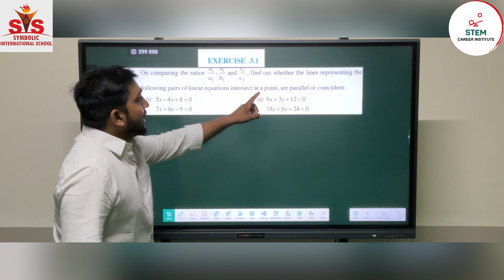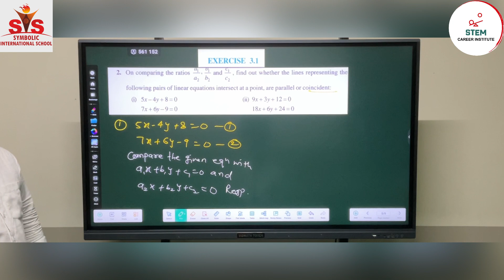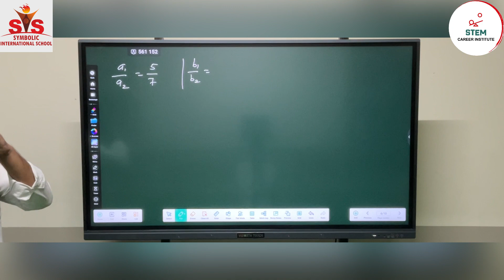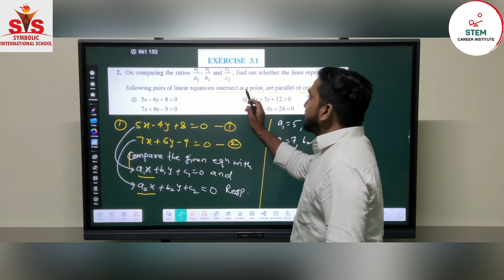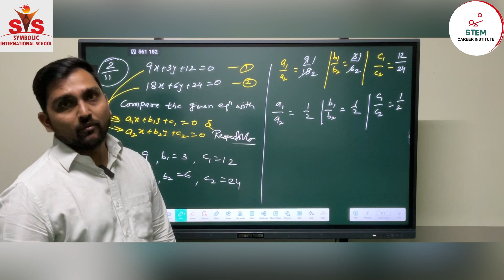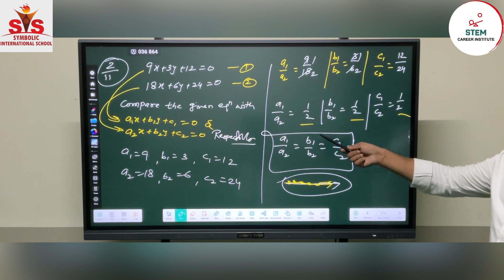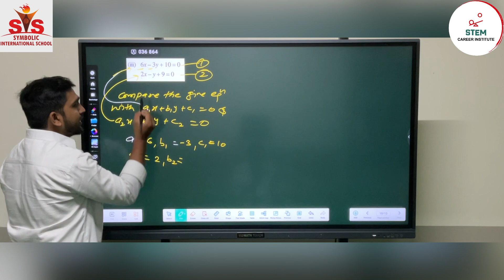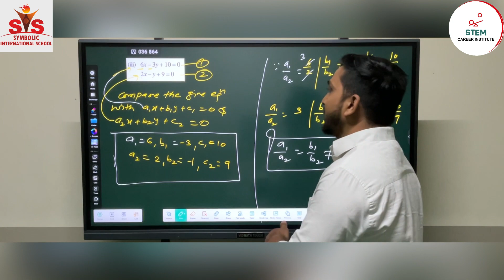Class 10 Maths | Chapter 3 | Part 4 | Pair of Linear Equations in Two Variables | NCERT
Welcome back, dear students, to our CBSE Class 10 Mathematics series! In this video, which is Part 4 of our exploration of "Pair of Linear Equations in Two Variables," we delve into Exercise 3.1 from your textbook.

In this exercise, we'll continue to build a strong foundation in solving linear equations with two variables. Our dedicated teacher, who has been guiding you through this journey, will unravel the complexities of this exercise, making it easier to understand and apply.

Here's a glimpse of what you can expect in this video:

Recap and Quick Tips: Our instructor will start by briefly recapping what we've covered in the previous parts. Plus, you'll get some valuable tips and tricks to approach these problems efficiently.

Step-by-Step Problem Solving: You'll witness the step-by-step solution of select problems from Exercise 3.1. Our teacher will break down each problem, explaining the logic and methodology behind solving them.

Practice Worksheets: To solidify your understanding, we'll provide practice worksheets along with solutions. Feel free to attempt these problems on your own and then compare your answers with ours.

Real-Life Applications: Discover how the concepts of linear equations in two variables are applied in real-life scenarios. It's not just about solving equations; it's about solving practical problems!

Q&A Session: Towards the end of the video, we'll address some common doubts and questions that students often have regarding this topic.

Remember, mastering this fundamental concept is crucial not just for your exams but also for building a strong mathematical foundation that will serve you well in future classes.